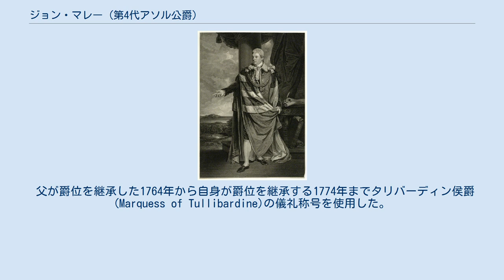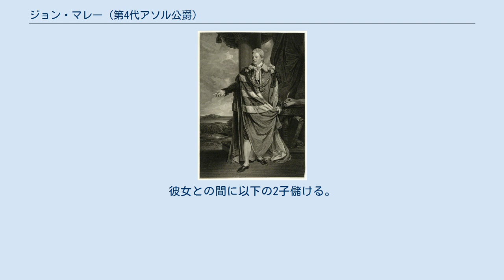ジョン・マレー (第4代アソル公爵)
第4代アソル公爵ジョン・マレー 第4代アソル公爵ジョン・マレー（英語: John Murray, 4th Duke of Atholl, KT, PC, FRS、1755年6月30日 – 1830年9月29日）は、イギリスの貴族、政治家。
 父が爵位を継承した1764年から自身が爵位を継承する1774年までタリバーディン侯爵(Marquess of Tullibardine)の儀礼称号を使用した。
 1755年6月30日、トーリー党の政治家ジョン・マレー(初代アソル公爵ジョン・マレーの六男ジョージ・マレーの長男)とその妻シャーロット(第2代アソル公爵ジェイムズ・マレーの娘)の間の長男として生まれる。
 1764年1月8日に第2代アソル公が死去した。
アソル公爵位をはじめとする男系男子のみに継承される爵位は、甥にあたる父が継承した。
一方女系継承が可能なストレンジ男爵は娘である母が継承した。
 1774年11月5日に父が死去し、アソル公爵以下13個の爵位(すべてスコットランド貴族爵位)を継承した。
 1775年から1781年と1791年から1812年までフリーメイソンのイングランド・古代派グランドロッジのグランドマスターを務めた。
また1778年から1780年までスコットランド・グランドロッジのグランドマスターを務めた。
 1780年11月に王立協会フェロー(FRS)となる。
 1780年から1786年にかけてはスコットランド貴族の貴族代表議員としてイギリス貴族院に議席を保有した。
1786年にはグレートブリテン貴族ストレンジ伯爵に叙されたため、以降アソル公爵家当主は自動的に貴族院議員に列することになった。
 1794年から1830年にかけてパースシャー知事を務めた。
1797年6月には枢密顧問官に列する。
 1805年に母が死去し、第9代ストレンジ男爵位を継承した。
 1830年9月29日にスコットランド・パースシャー・ダンケルドにある自邸の聖アダムナン・コテージで死去した。
 1774年に第9代カスカート卿チャールズ・カスカートの娘ジェーンと結婚し、彼女との間に以下の5子を儲ける。
 1794年に第16代フォーブス卿ジェイムズ・フォーブスの娘マーガレットと再婚。
彼女との間に以下の2子儲ける。